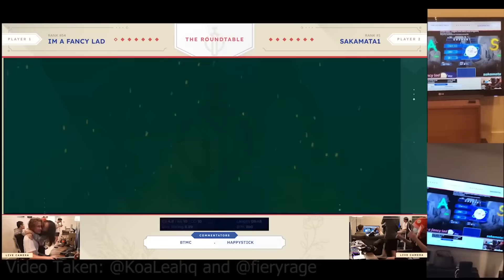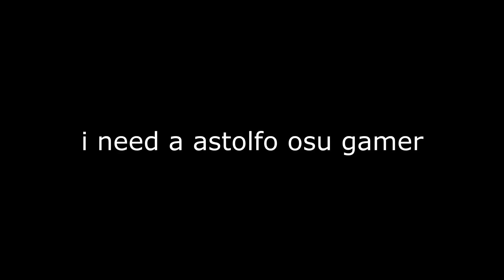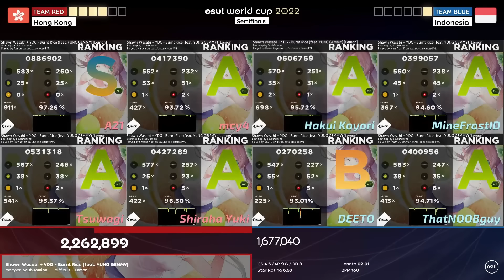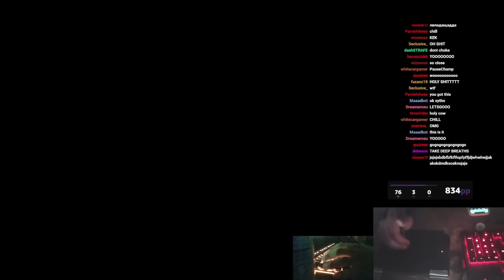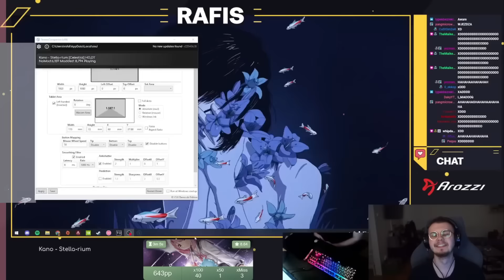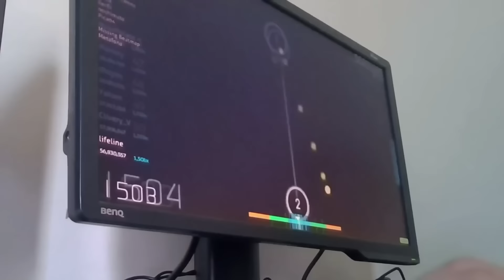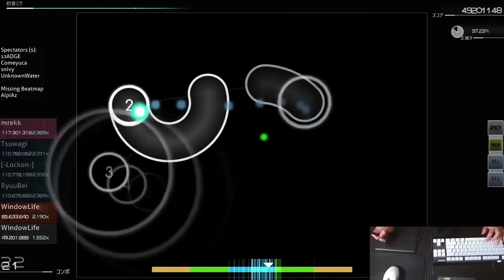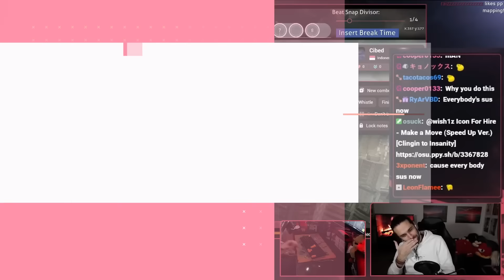osu! Clips Yearly 2022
(i forgot more streamers, i gonna put more most later)